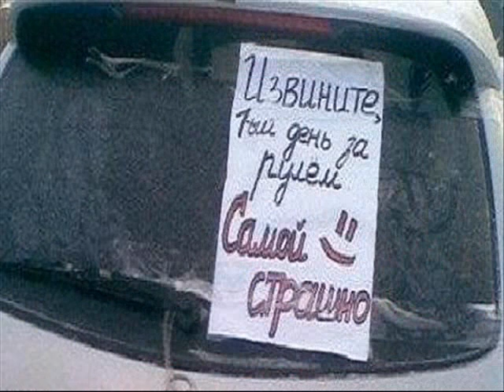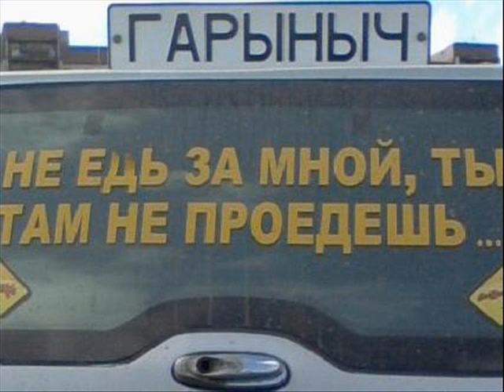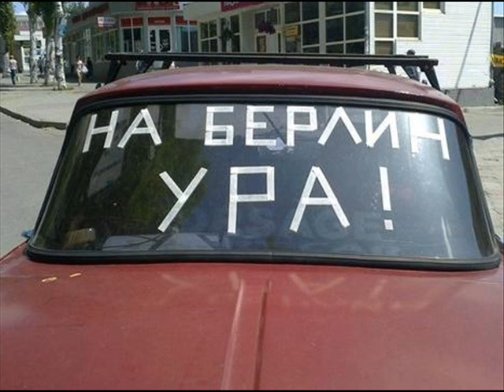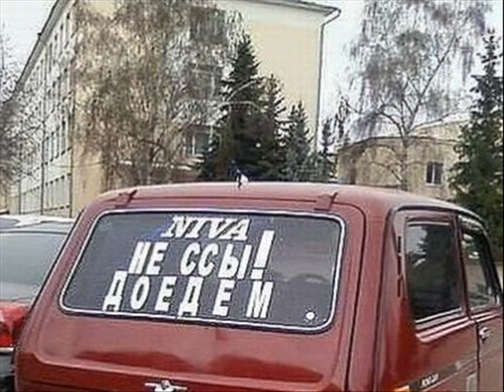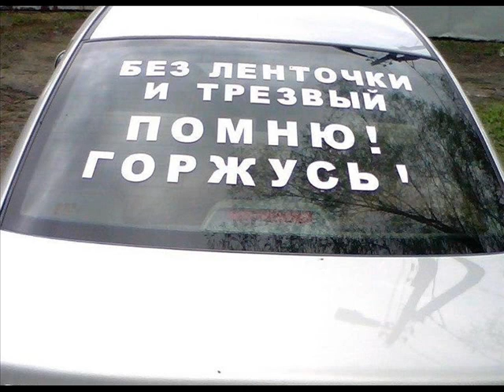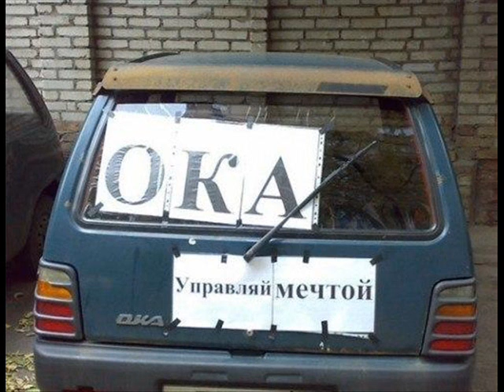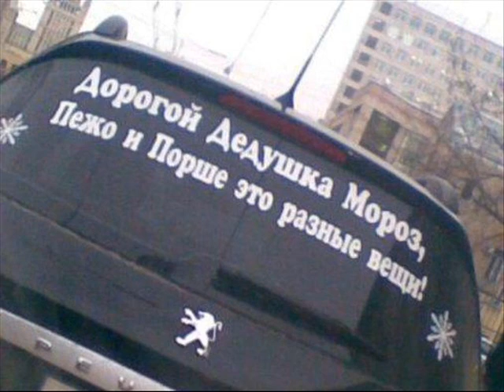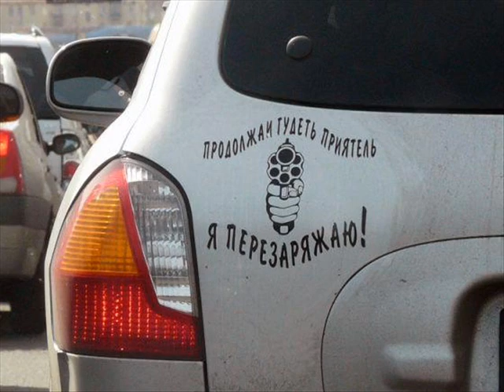Надписи на авто / Inscriptions on the car. Part 2. Fhotoclip.wmv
От Mr Иксовича. Нарезка приколов из разных источников.

Yandex-Кошелек:
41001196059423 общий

собраны от разных авторов, качественный ресурс.
Студия: ИксовичChannel